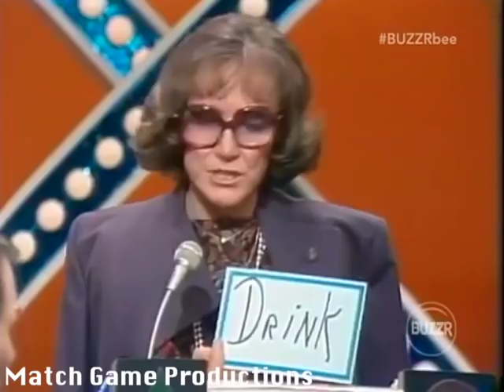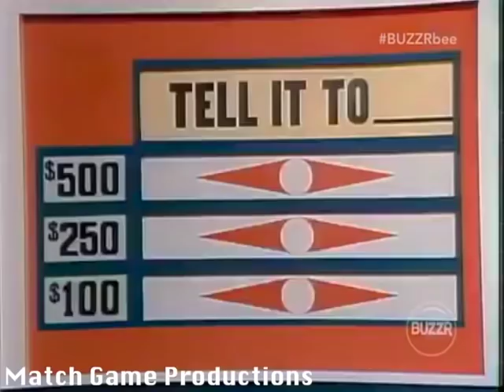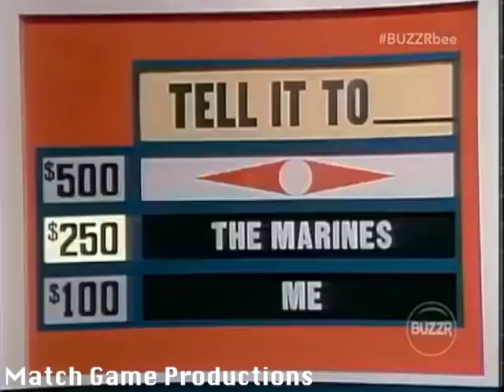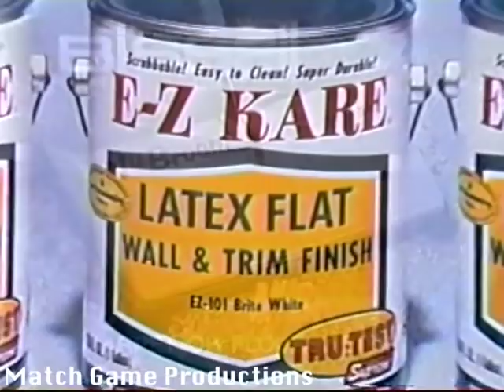Match Game PM (Episode 192) (Opening BLANK for $20,000 with Bill Daily?) (BLANK Italy)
Robert Walden, Brett Somers, Bart Braverman, Connie Stevens, Bill Daily, and Marcia Wallace